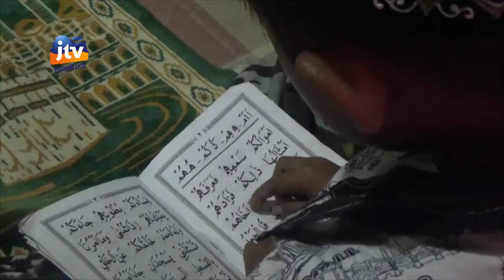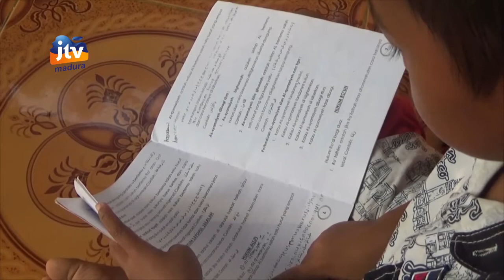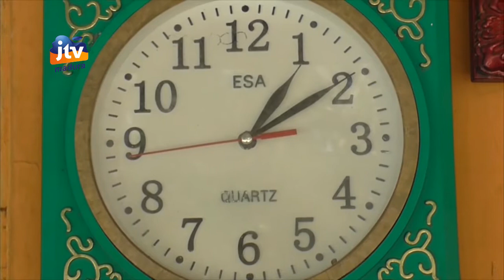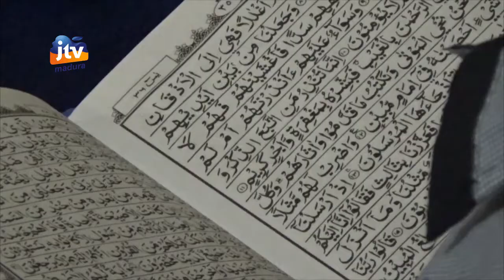Motivasi dan Inspirasi Anak Madura yang Gigih untuk Membantu Orang Tuanya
Pembuat Film Mahasiswa Institut Agama Islam Negeri Madura (IAIN MADURA) Prodi Komunikasi Penyiaran Islam (KPI) Angkatan 2015